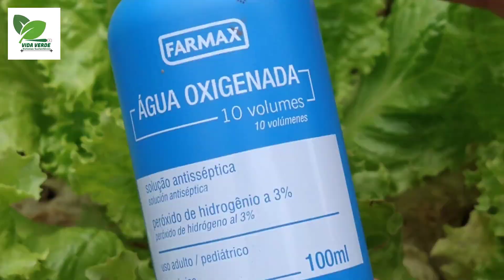Como Acelerar a Germinação de Sementes com Água Oxigenada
Aprenda a germinar sementes muito mais rápido utilizando a água oxigenada e acelere em mais de 30% a sua Germinação.

🚕 Compre Sementes de Qualidade Conosco.
☎Entre em contato no Whats - 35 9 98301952
☎ Consultoria Daniel Baroni: Whats - (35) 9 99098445
📘Aprenda a produzir verduras, frutas e legumes para comercializar mesmo tendo pequenos espaços. Entre em contato com o Daniel Baroni e desenvolva seu projeto. 📲Whats: 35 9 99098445
🎥Produção: Canal Vida Verde Sistemas Sustentáveis